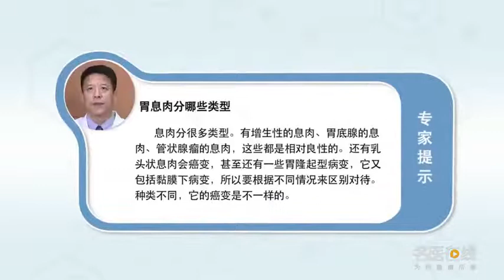胃息肉分哪些类型 唐红卫 武警总医院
息肉分很多类型，所谓息肉它是一个笼统的。比如说我们常说的有增生性的息肉、有胃底腺的息肉、有管状腺瘤的息肉这都是相对良性的，还有有的息肉会乳头状息肉，有的是会癌变，早癌的甚至还有一些胃隆起型病变，我们也笼统说到息肉里头，它又包括黏膜下病变，所以这个事情根据不同情况来区别对待，因为种类不同事实上它的癌变是不一样的，比如我们在胃底腺息肉这是在很多人常见的，这类息肉严格讲从理论上讲它癌变率是非常低的，但是还有一些息肉可能。管状腺瘤、绒状腺瘤如果瘤变的，它逐步的增生还有是炎性增生这些息肉都有最终癌变的可能。

What are the types of gastric polyps
There are many types of polyps, Polyp is a general term. For example, we often say that polyps with hyperplasia, gastric fundus gland and tubular adenoma are relatively benign, Some polyps have papillary polyps, Some are cancerous, There are even some gastric protuberant lesions in the early stage of cancer, We're talking about polyps in general, It also includes submucosal lesions, So this matter is treated differently according to different situations, In fact, the carcinogenesis is different because of different types, For example, we have polyps in the gastric fundus, which are common in many people, In theory, the canceration rate of this kind of polyp is very low, But there are still some polyps. Tubular adenoma and villous adenoma, Its gradual hyperplasia and inflammatory hyperplasia may lead to the final canceration of these polyps.